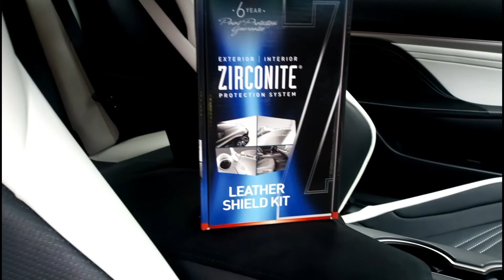LEXUS RCF WITH ZIRCONITE UK 🇬🇧 COATINGS. AWSOME FINISH!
This gorgeous Lexus RCF underwent one of my protection packages. This included the following:
3 stage safe wash ✔️
3 stage decontamination ✔️
Single stage machine polish ✔️
Zirconite ZQ9 ✔️
Zirconite ZC boosta ✔️
Interior cleaned ✔️
Zirconite leather sheild ✔️
Zirconite fabric protection ✔️

Ant